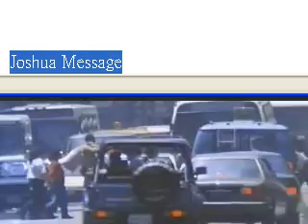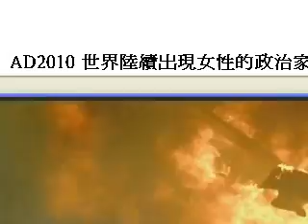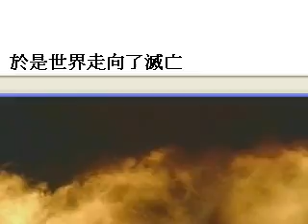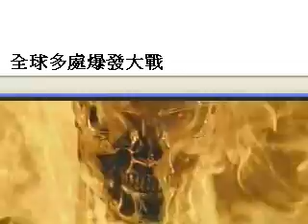The World Leader